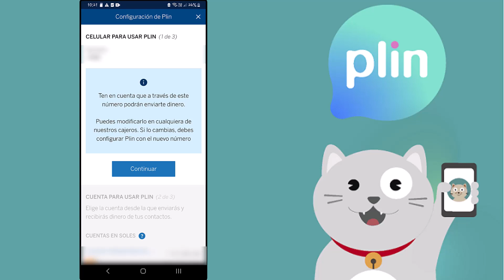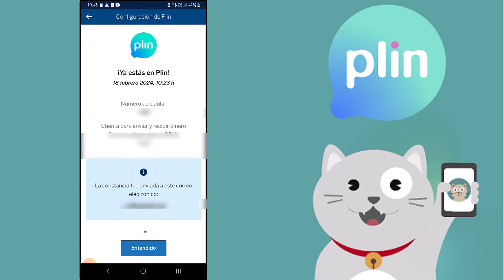PLIN - Activa PLIN desde tu APP BBVA | Envía y Recibe Dinero 🤑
En este video, te enseño cómo activar PLIN desde tu APP BBVA y cómo recibir dinero al instante con solo tu número de celular. PLIN es un servicio gratuito y seguro que te permite transferir dinero entre cuentas de diferentes bancos.  ¡No te lo pierdas!